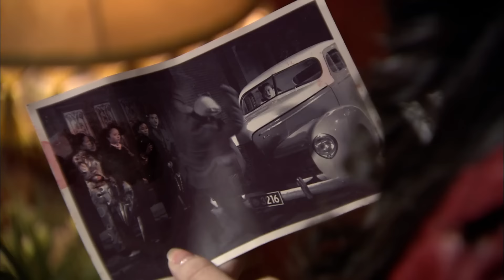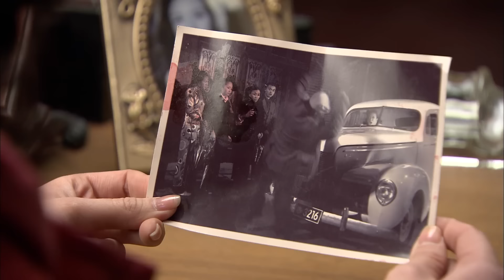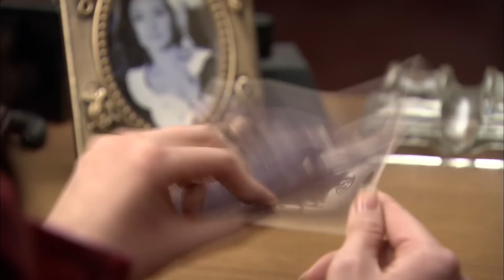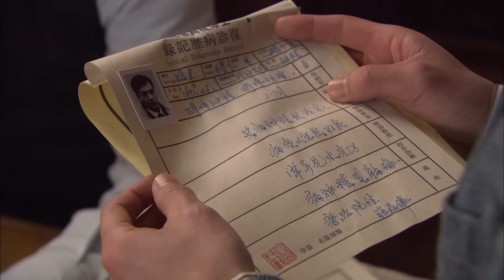【2023悬疑推理】唐琅探案 Detective Tang Lang 第16集 | 霍建华+黄觉+曾黎+张萌 王牌阵容！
《唐琅探案》
主演：霍建华、张萌、黄觉、曾黎

▶剧情介绍：
二十年代的上海，警探唐琅因为掀开了政治黑幕，不得不离开警界。但是他主持正义之心更加坚定，于是在上海成立了第一家私人侦探所，履行着自己对这座城市里人民的保护。被判终身监禁的杜百龙越狱，越狱后的杜百龙发誓复仇雪恨，法官谢天鸿等人的生命受到了威胁。唐琅在保护谢天鸿的时候，意外地发现当年杜百龙入狱竟然真是一起冤案！从英国学成的年轻女律师黄阙，接到了一份神秘的委托，要她替杜百龙翻案，然而，当黄阙抵达上海，杜百龙已经越狱失踪，黄阙无法找到当事人，自己手中的案宗却成为多方争夺的焦点。唐琅和黄阙这两个素不相识的人，因为发现了杜百龙疑案的谜底，而遭到了神秘杀手的追杀。两人一样相信正义与法理，但是对待世界的看法和形式风格却截然相反，正所谓不是冤家不聚头，他们与这些案件的幕后黑手开始了一场正义与邪恶的较量。